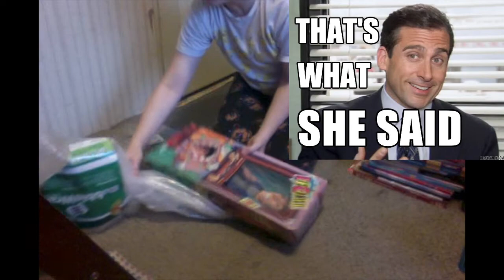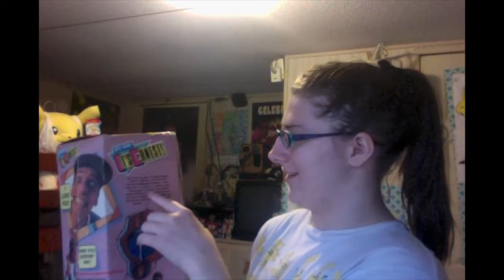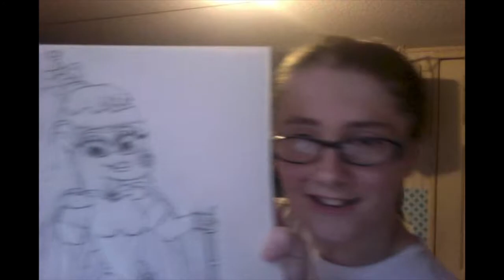//A SURPRISE GUEST JOINS THE CHANNEL//Ernest Doll Review/Fun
This is one of the most best gifts of all to celebrate the Holiday season. By far, I love this guy and you'll see that you'll grow to love the guy too. So this is something that I wanted for a long time ever since I heard of this guy and now I can experience the fun all over again. So enjoy the video and wish my creator luck on her Wisdom Teeth extraction.